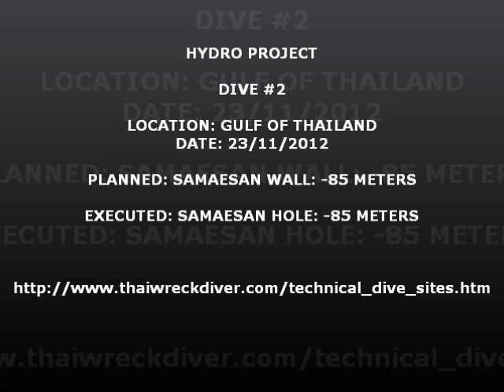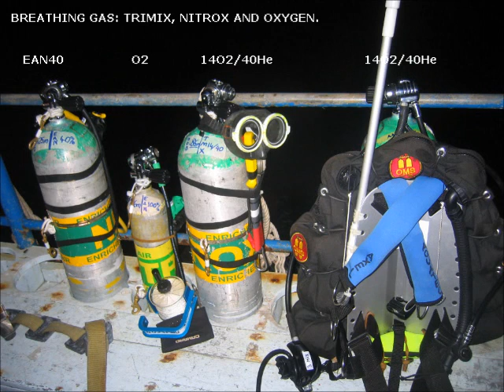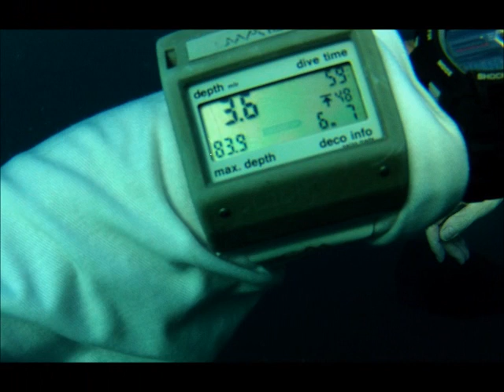HYDRO PROJECT - DIVE #2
Diving the Samaesan Hole. -85 meters. Gulf of Thailand. 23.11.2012
Divers: Axel Schoeller, Tim Partridge, Terry Wilkins